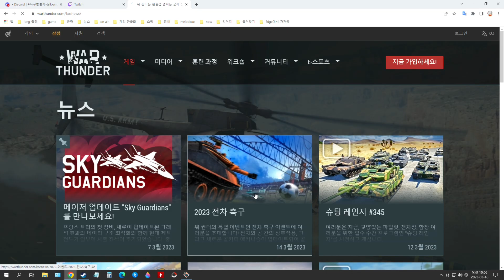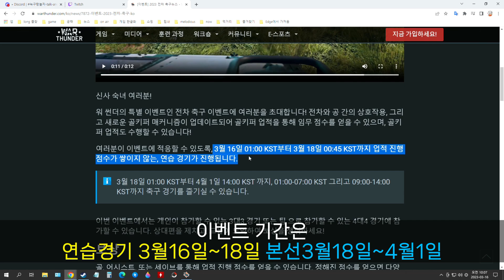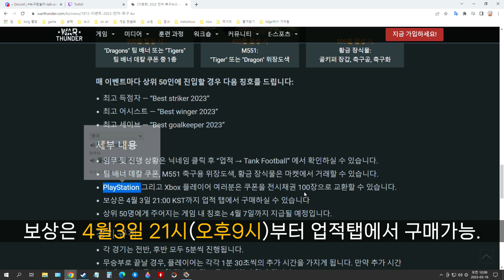2023 전차 축구 이벤트!!